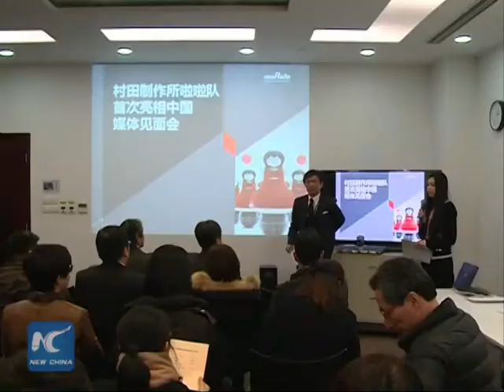Robot-cheerleaders dance in Shanghai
A Japanese electronic company introduced mini cheerleaders- ten smart robots- in China's Shanghai City. They are self-balancing on balls to move around.

The technology used in the robots could also applied in devices ranging from digital cameras and cars to energy and health care.